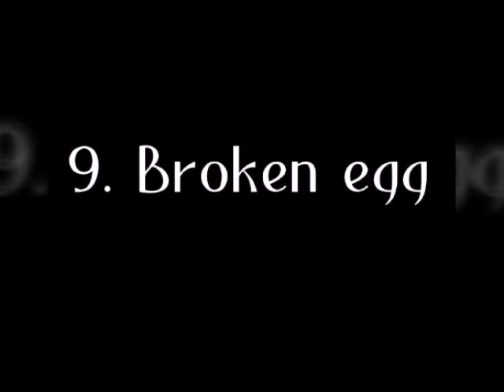My fifteen 3D Drawings! 💙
Comment your opinions that which one is best for you in the below comment section!